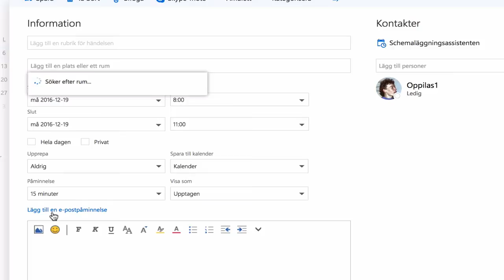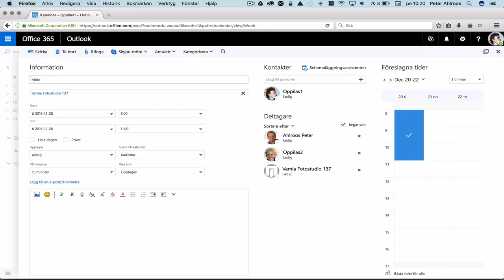Office 365: reservera utrymmen